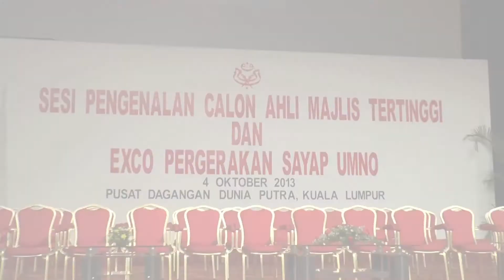Pengenalan Calon-calon Bertanding Perhimpunan Agung UMNO 2013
Pertubuhan Kebangsaan Melayu Bersatu (UMNO) telah memperkenalkan barisan calon-calon yang akan bertanding merebut jawatan pada Perhimpunan Agung Tahunan UMNO yang dijadualkan pada 2 hingga 7 Disember hadapan.